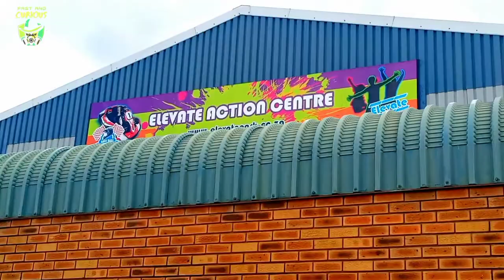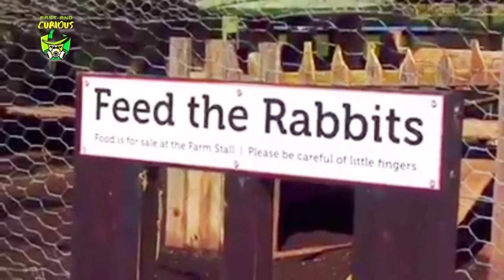Top Things You Need To Do In George Western Cape South Africa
Elevate Park
Red Berry Farm
Acrobranch Garten route
Let's Go Bowling George